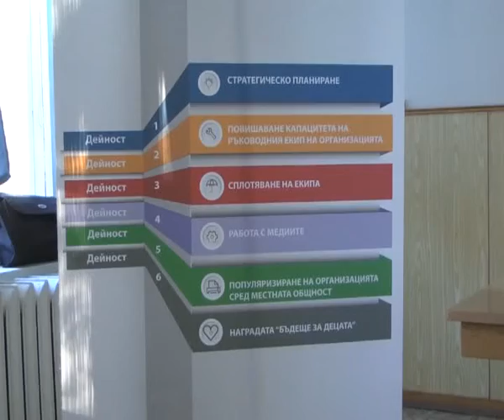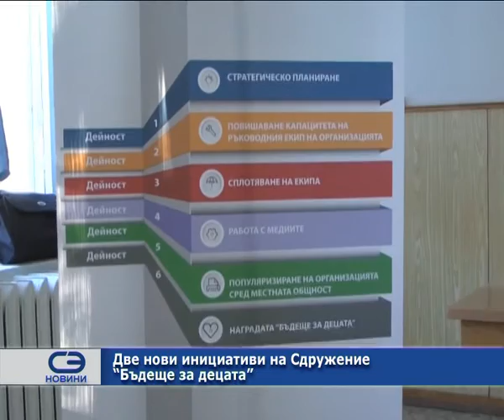Две нови инициативи на Сдружение "Бъдеще за децата"